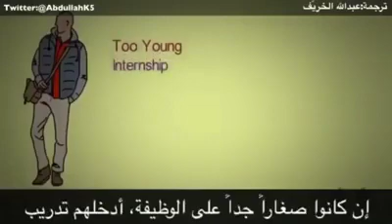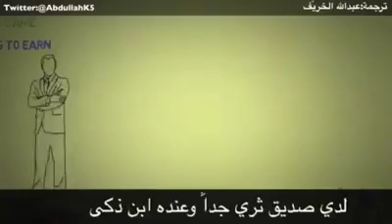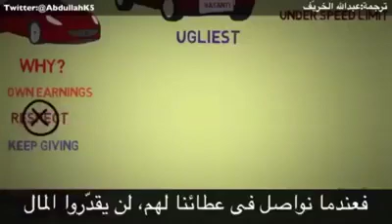لا تتركوا الشباب للفراغ